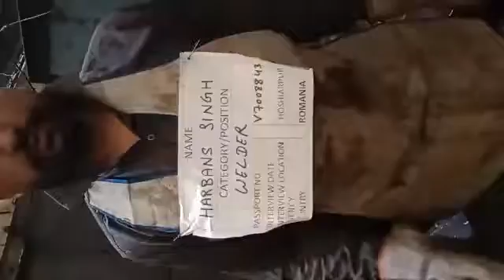MIG WELDER HARBANS SINGH V7008843 WORKING VIDEO